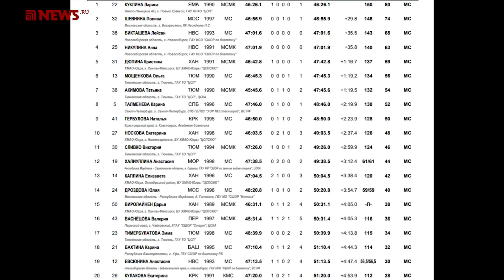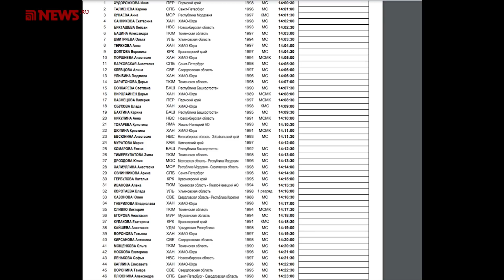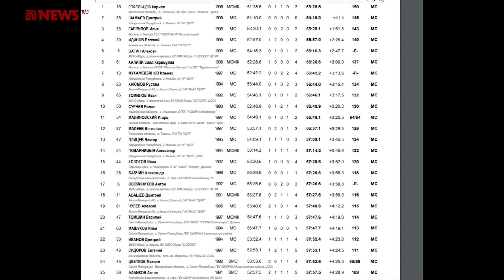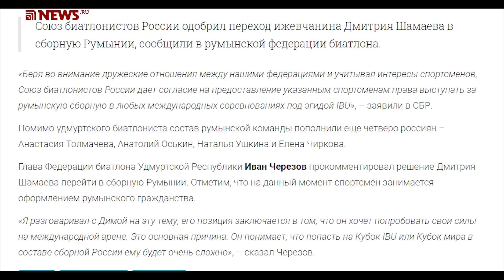Биатлон-2020. Куклина и Стрельцов уже одной ногой на Кубке мира, Бабиков и Цветков разочаровали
В Чайковском и Ижевске были разыграны медали чемпионата России в индивидуальных гонках. Лариса Куклина и Кирилл Стрельцов одержали уверенные победы, Карим Халили и Татьяна Акимова порадовали хорошим ходом, а Максим Цветков и Антон Бабиков никак не преодолеют кризис.

ali-kurgal @ yandex.ru